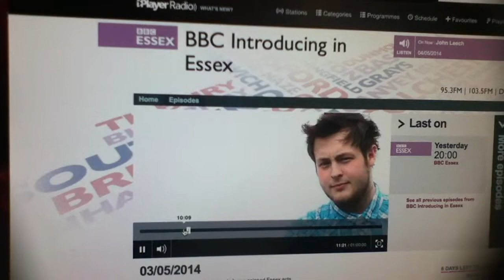Sal Paradise - Prayer Mat on the BBC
I think the DJ liked us !!!